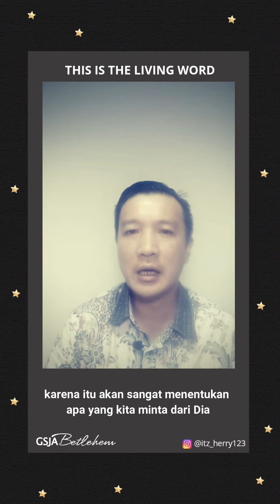THIS IS THE LIVING WORD - Senin, 28 Desember 2020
MENDAPAT

Yohanes 15:7: “ Jikalau kamu tinggal di dalam Aku dan FirmanKU tinggal di dalam kamu, mintalah apa saja yang kamu kehendaki, dan kamu akan menerimanya.

Hubungan yang baik dengan Tuhan dan orang lain akan menentukan apa yang kita minta dan kita dapatkan dari Tuhan.

Selamat beraktifitas! Tuhan Yesus memberkati.